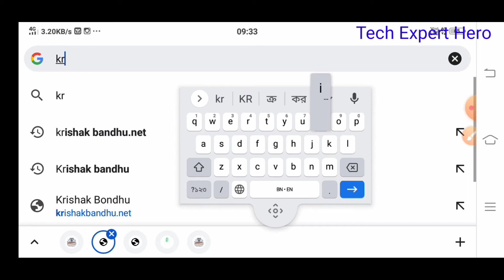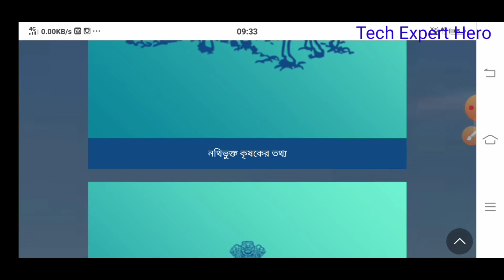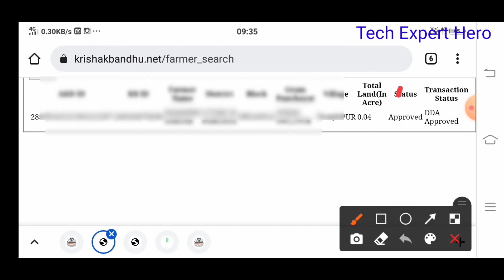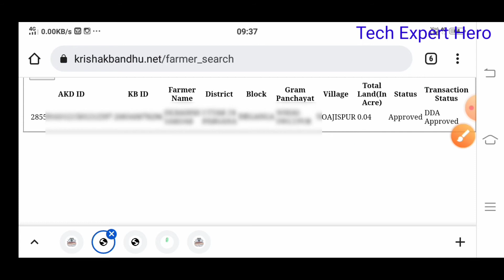এবার কৃষক বন্ধুর টাকা কারা পাবেন কারা পাবেন না |আগের বার টাকা পেয়েছেন এবার নাও পেতে পারেন@Md360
এই ভিডিওতে আপনারা জানবেন এবার কৃষক বন্ধুর টাকা কারা পাবেন কারা পাবেন না |আগের বার টাকা পেয়েছেন এবার নাও পেতে পারেন @Md 360

স্কিপ না করে বন্ধুরা পুরো ভিডিওটি দেখবেন ।

Tech ExpertG
My Cafe
krisha bandhu
Md 360
Krishak Bandhu
PM Kishan
Trade license